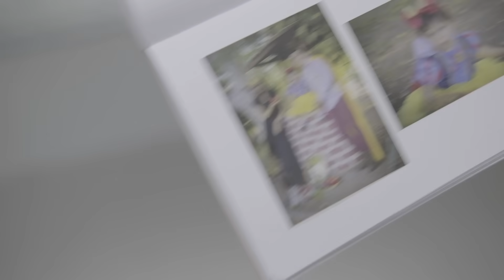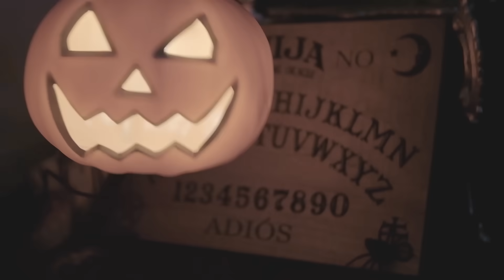La Muñeca Maldita (Especial de Halloween) 🎃 | Episodio 10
00:00 - 01:18 Halloween
01:18 - 03:44 Leyenda de Halloween
03:44 - 05:32 El mejor disfraz
05:32 - 07:04 Calabaza Maldita
07:04 - 09:10 Adiós calabacín
09:10 ¿Continuará?